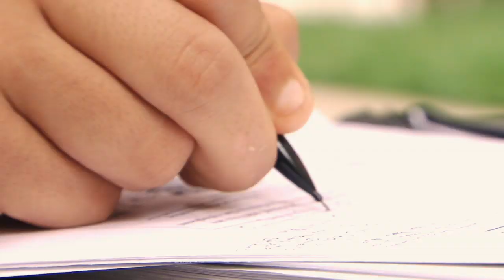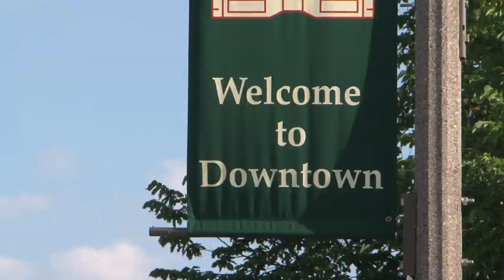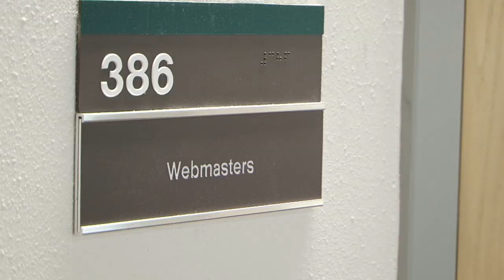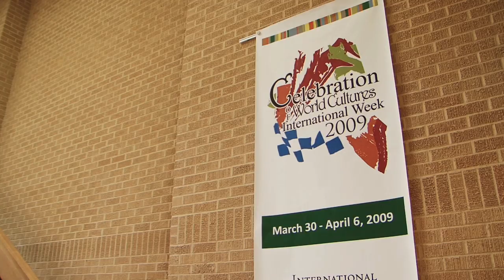University of North Texas International Student Video (5 min)